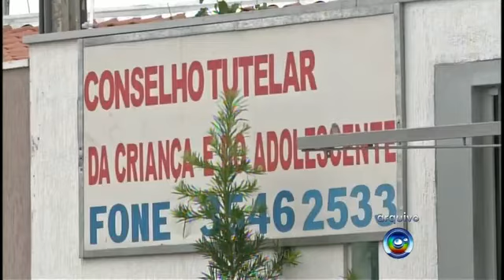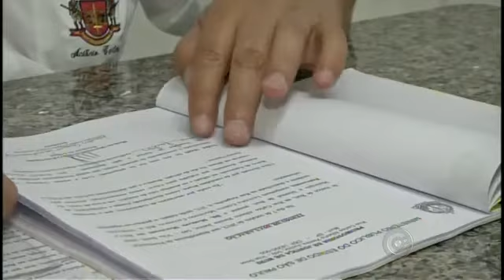Justiça barra posse de conselheira suspeita de comprar voto com frango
Liminar foi pedido pelo MP e investigação pode ser reaberta no Conselho.
Eleita a cargo em Buri (SP) não quis se pronunciar sobre a decisão.